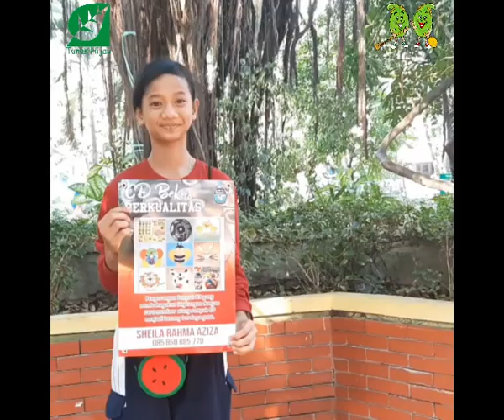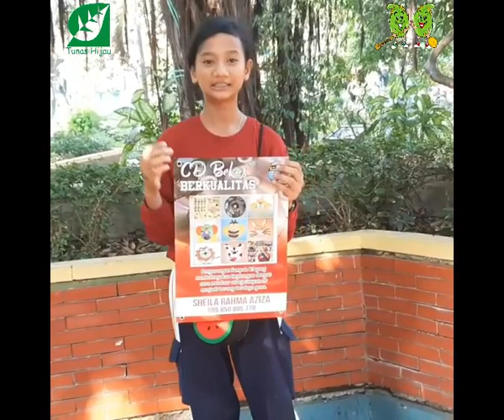Pangeran & Puteri LH 2019 - Sheila Rahma Azizah